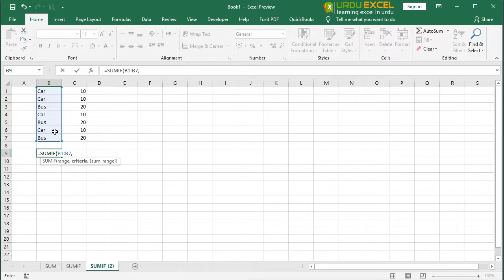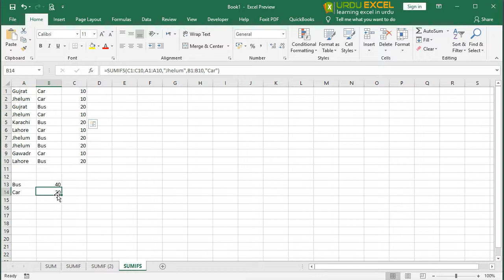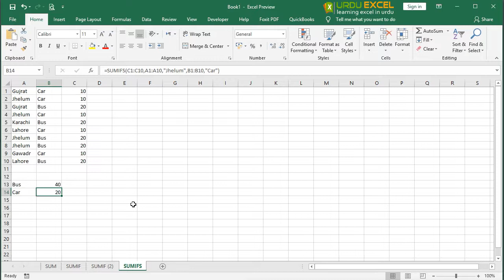Excel SUM, SUMIF, SUMIFS, Functions in Urdu Hindi (Excel 2019)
In this video I have explained three formulas. SUM, SUMIF and SUMIFS in Urdu.

You can watch previous video realted to IF Function from this link.

You can download sample file from below link.